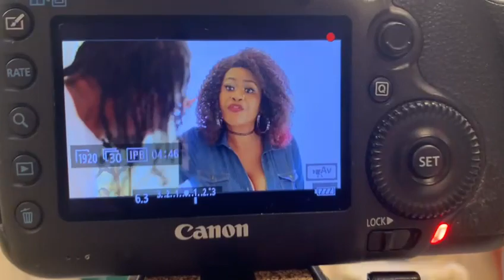GAD DERESPEKTAN EVA MÉZANMI LI DE JA MOURI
Video from Johnyposse